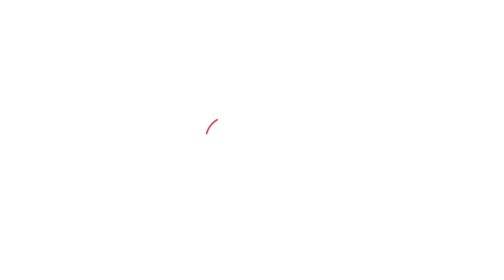Gyanwapi Varanasi : ज्ञानवापी मामले पर कोर्ट ने संरक्षण की बात पर क्या कहा?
ज्ञानवापी मामले में कोर्ट ने बढ़ाई तारीख... कथित शिवलिंग के संरक्षण की कही बात...